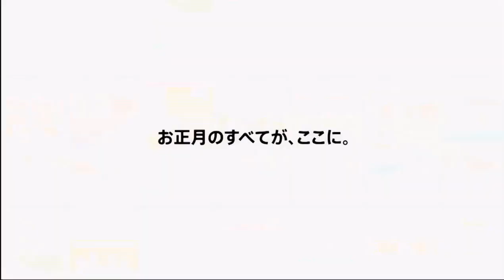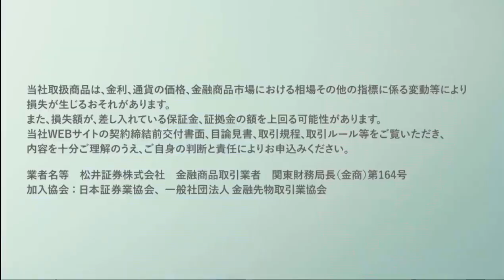徹子の部屋 小日向文世 「『前借生活』に苦しむ僕を抱きしめた妻」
徹子の部屋,
黑柳徹子,
徹子の部屋 2022,
Tetsuko Kuroyanagi,
Tetsuko,
徹子,部屋,